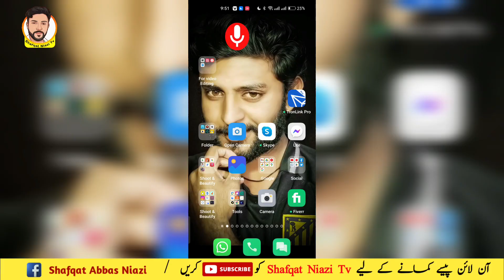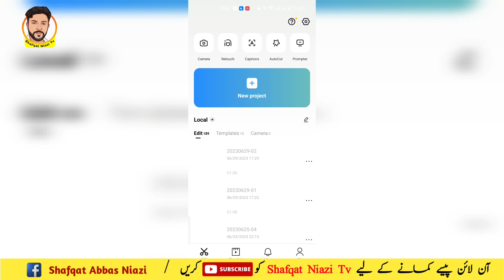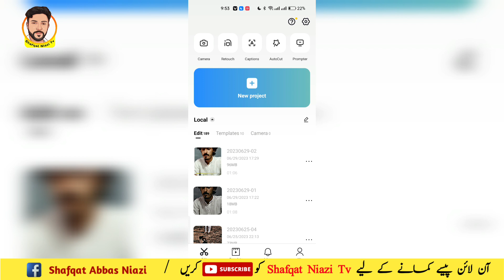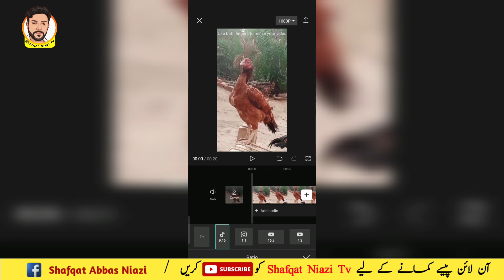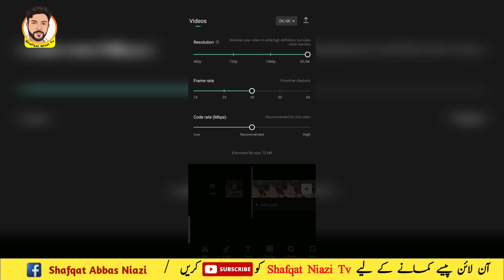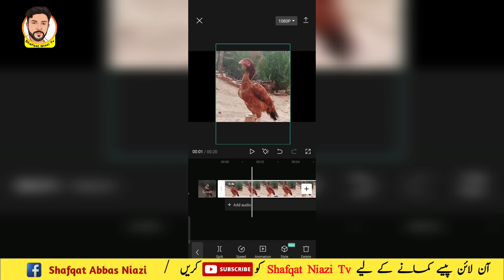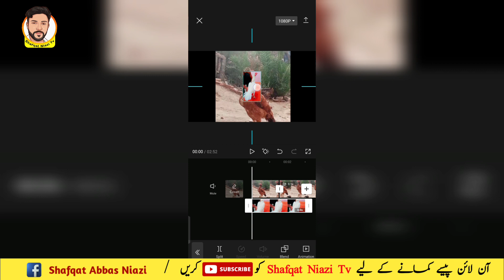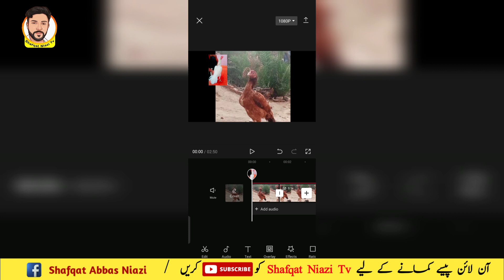How to Use CapCut App | Professional Video Editing Sekho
CapCut Free sekho
.Required video.